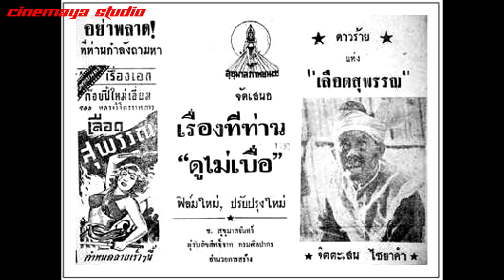เลือดสุพรรณ เรื่องเล่าขาน...ตำนานหนังไทย กับหนังไทยที่ เป็นงานสืบทอดวีรกรรมของ ปู่ ย่า ตา ยายไทย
เรื่องเล่าขาน...ตำนานหนังไทย กับหนังไทย เรื่อง เลือดสุพรรณ ที่ เป็นงานสืบทอดวีรกรรมของ ปู่ ย่า ตา ยายไทย ที่พลีชีพเพื่อชาติ งานของ เชิดไชย ภาพยนตร์ กำกับการแสดงโดย เชิด ทรงศรี นำแสดงโดย ไพโรจน์ สังวริบุตร , ลลนา สุลาวัลย์ , ส. อาสนจิรดา